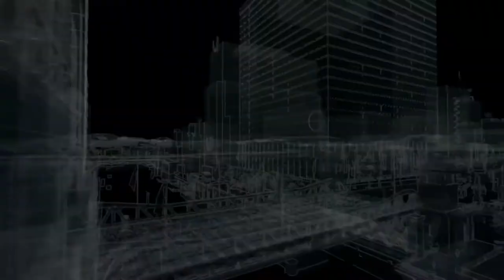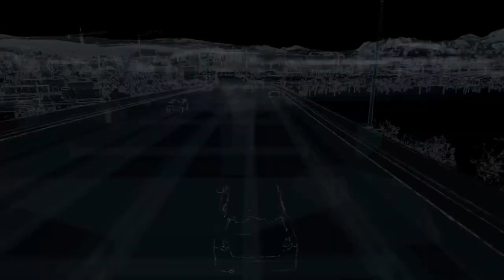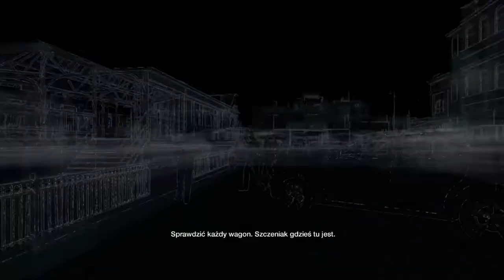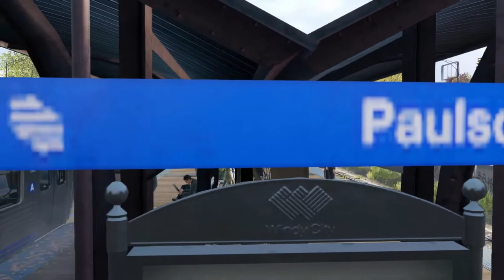Zagrajmy w Watch Dogs odc.8 Uratowanie Jacksona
Witajcie w kolejnym odcinku z Watch Dogs i dzisiaj zajmiemy się uratowaniem Jacksona i zaatakujemy tych wrogów.Jutro będzie kolejny materiał z tej gry.